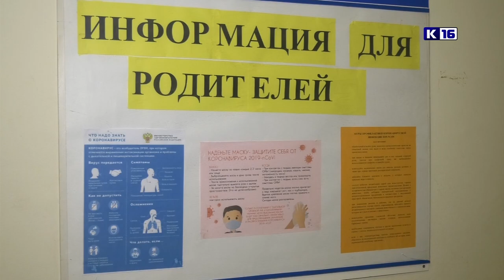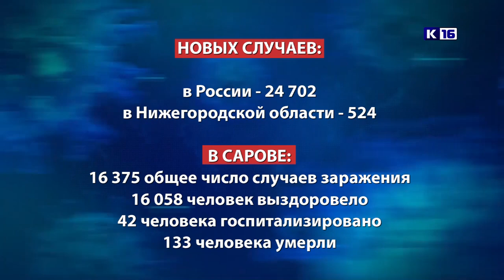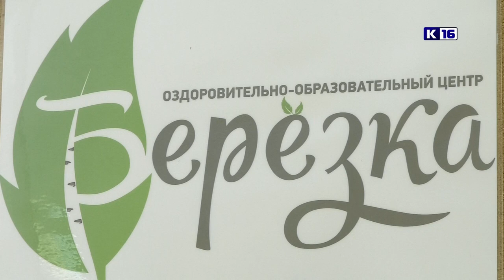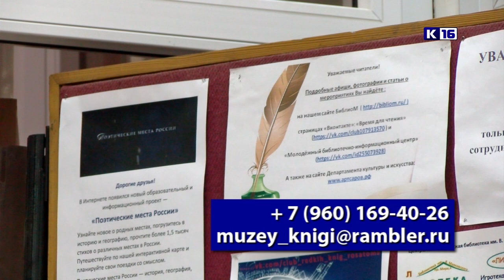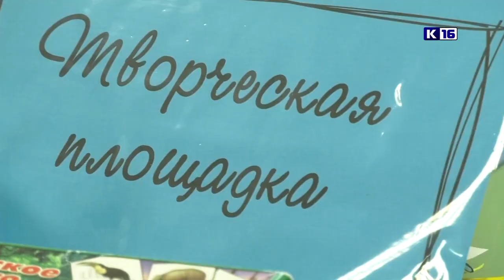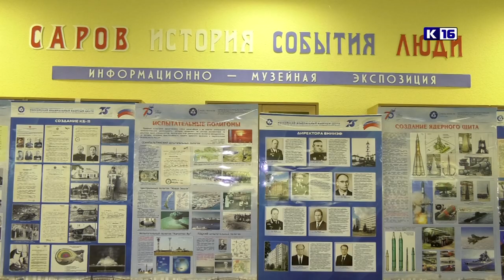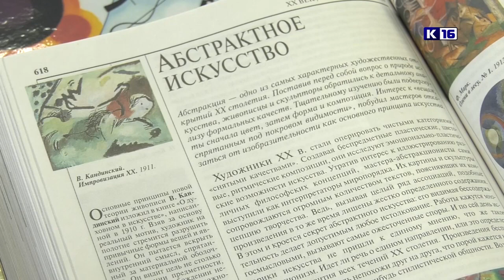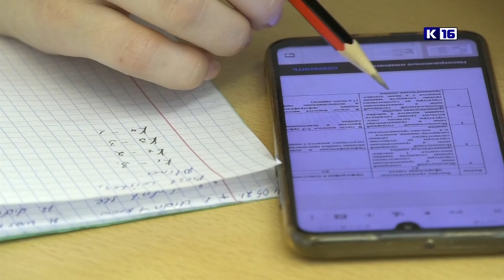Новости Сарова 13.07.2021